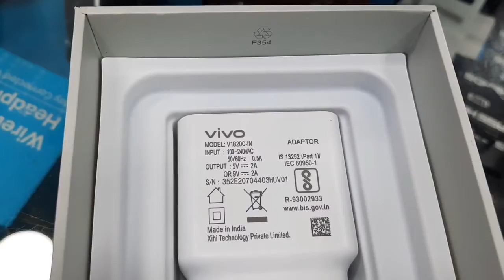vivo s1 pro knight black colour unboxing - super amoled